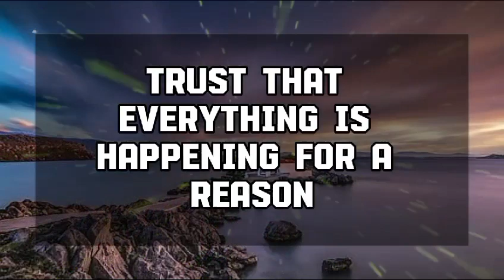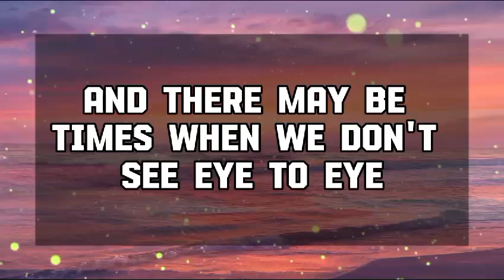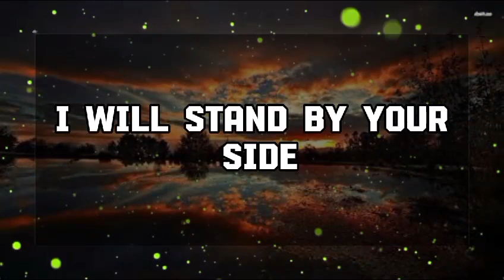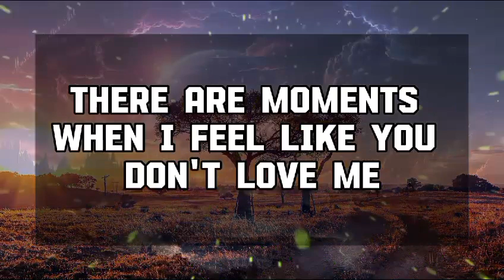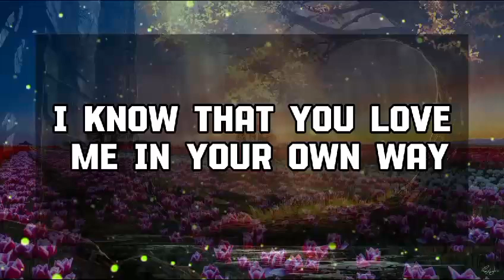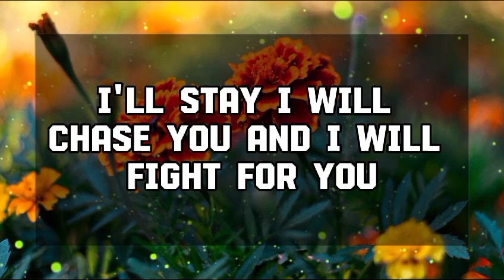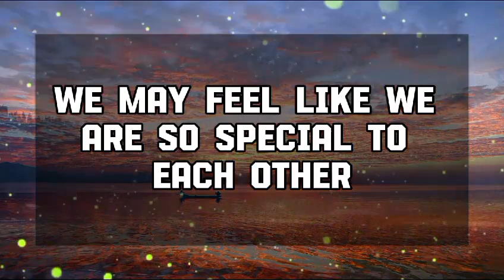God Message Today: Someone is getting a panic attack..God message || Universe message